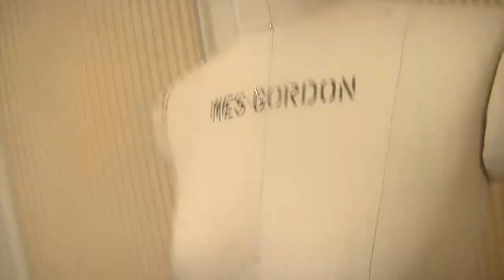Wes Gordon Fall 2010 Behind the Scenes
This is a promo video we produced, shot and edited for the Fall 2010 Collection for Wes Gordon. Shot at The St. Regis Hotel in New York City.

We do not own or claim to own copyrights to the music.
Artist: Janelle Monae
Song: Many Moons